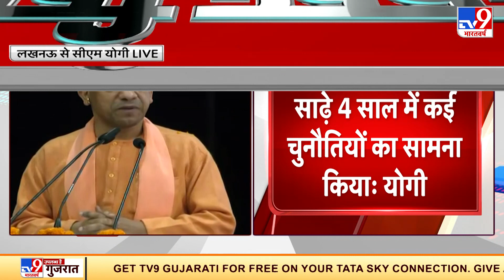Lucknow के वैश्य समाज के कार्यक्रम में CM Yogi का संबोधन, कहा- 4 साल की सफल सरकार के पीछे सबका साथ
Lucknow के वैश्य समाज के कार्यक्रम में CM Yogi का संबोधन, कहा- 4 साल की सफल सरकार के पीछे सबका साथ. देखिये पूरी रिपोर्ट
Credit